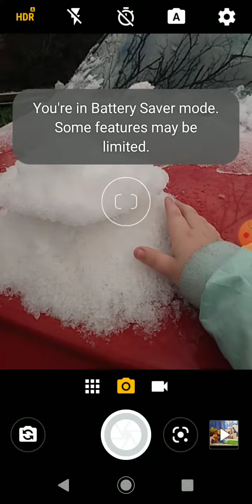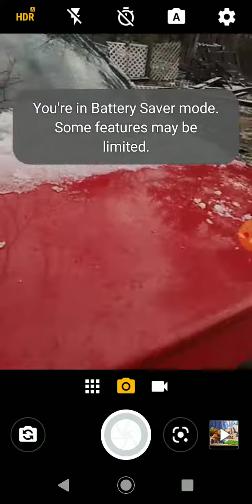snow for the first ever time!☺️😍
I love gacha club and everything